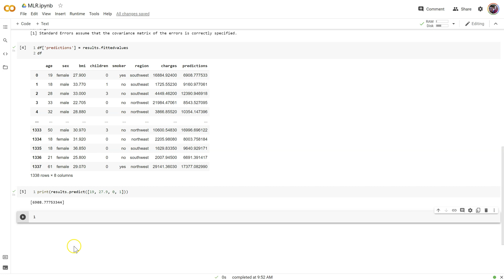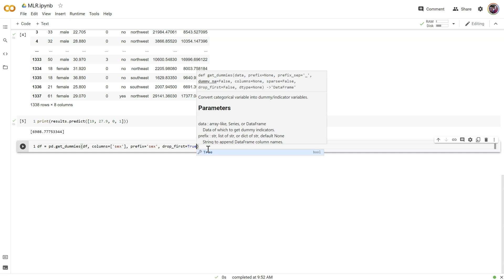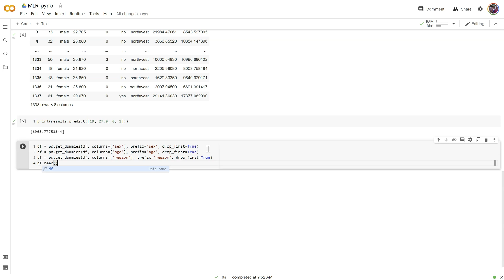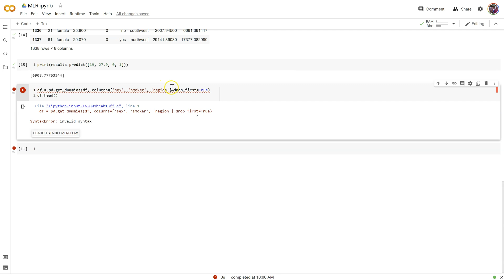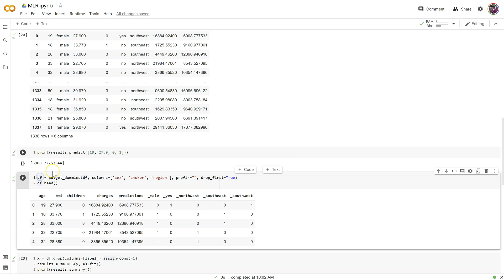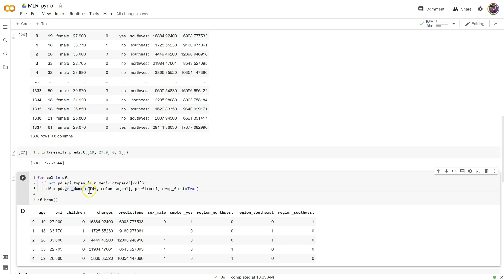Python: MLR with categorical values; dummy codes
This video assumes you've already completed this playlist or that you already have an understanding of MLR / OLS